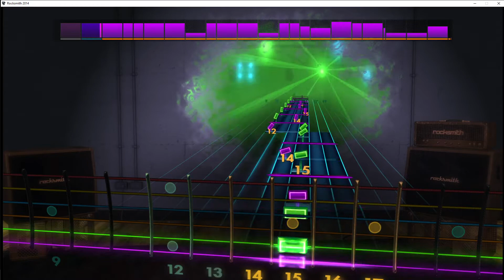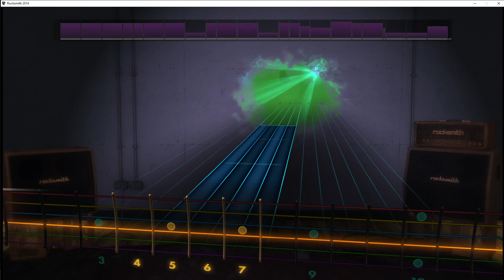Avenged sevenfold - Hail to the king (Drop D) - Rocksmith Lead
@Avenged sevenfold - Hail to the king (Drop D)